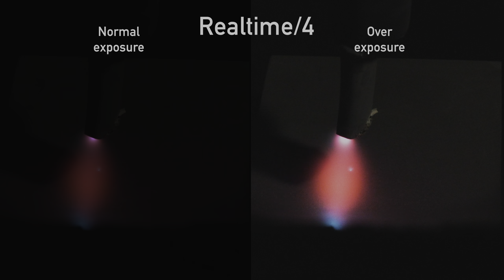VEGA - ALUM - Ectons?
High speed video at high bit depth by Bob Greenyer of the Al cathode/anode from Henk Jurrien's VEGA experiment in residual air. Note, due to 60fps limitation on YouTube, frames are blended and not necessarily accurate.

120 fps version with no frame interpolation, but higher encoding than original can be downloaded from here: